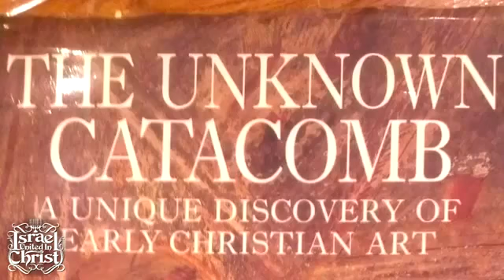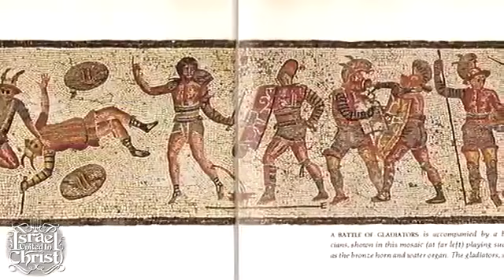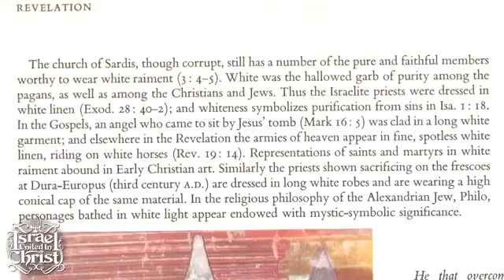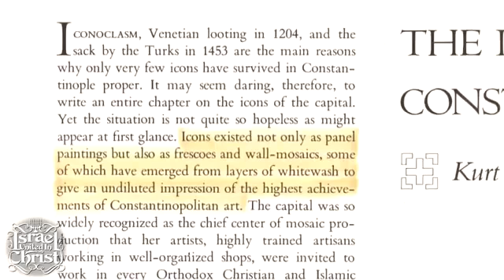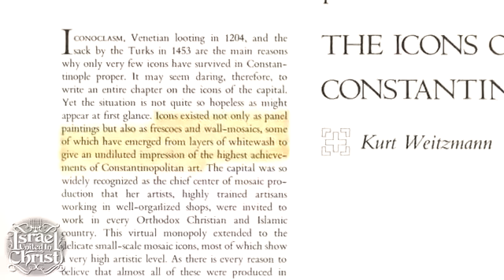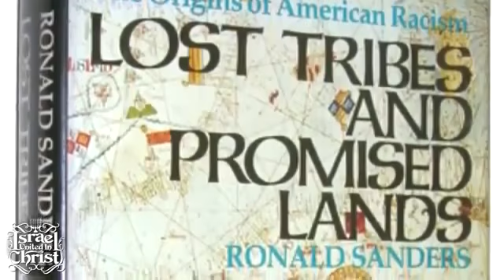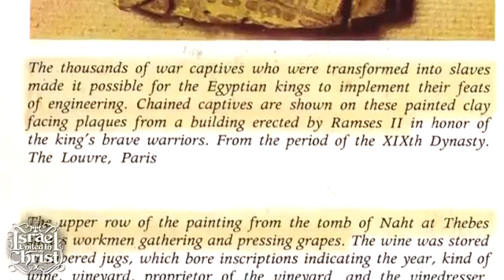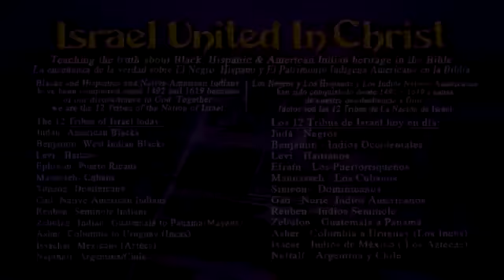The Israelites Iconoclasm IUIC